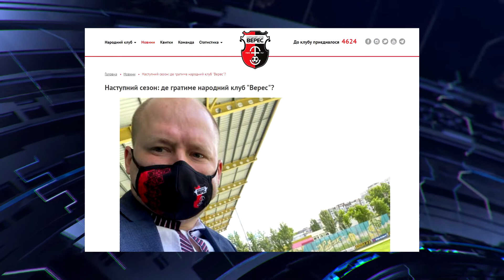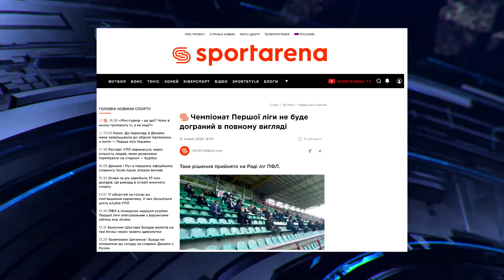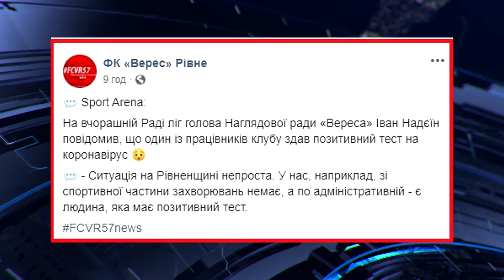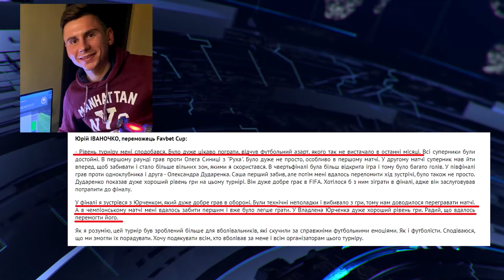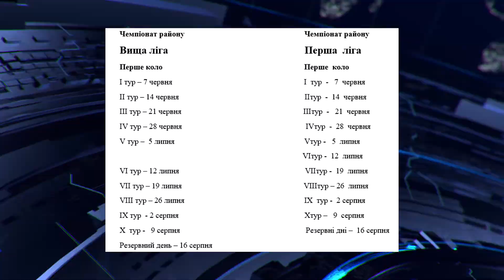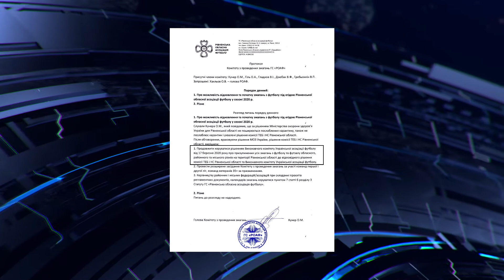У ритмі спорту: відкладений початок районних змагань, "підвішений" стан "Вересу" та кіберфутбол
У цьому випуску:
*відкладений початок районних змагань;
*"підвішений" стан "Вересу";
*здобутки у кіберфутболі.